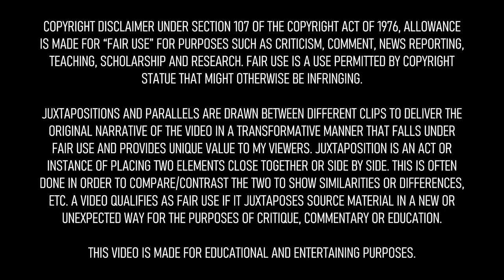CHEERS 🤩 THEN AND NOW 2021 - See how they changed!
The stars of Cheers 2021 - See how they changed!

IF YOU HAVE A SUGGESTION FOR A NEW VIDEO, PLEASE LEAVE ME A NOTE IN THE COMMENTS.

Starring:

Ted Danson -  Sam Malone
Rhea Perlman -  Carla Tortelli
John Ratzenberger -  Cliff Clavin
George Wendt -  Norm Peterson
Kelsey Grammer -  Dr. Frasier Crane
Woody Harrelson -  Woody Boyd
Kirstie Alley -  Rebecca Howe
Philip Perlman -  Phil
Shelley Long -  Diane Chambers
Al Rosen -  Al
Bebe Neuwirth -  Dr. Lilith Sternin
Nicholas Colasanto -  Ernie 'Coach' Pantusso
Paul Willson -  Paul Krapence
Alan Koss -  Alan
Peter Schreiner -  Pete
Tim Cunningham -  Tim
Steve Giannelli -  Steve
Jackie Swanson -  Kelly Gaines
Roger Rees -  Robin Colcord
Keene Curtis -  John Allen Hill
Hugh Maguire -  Hugh
Larry Harpel -  Larry
Thomas Babson -  Tom
Paul Vaughn -  Paul
Jay Thomas -  Eddie LeBec
Tony DiBenedetto -  Tony
Richard Doyle -  Mr. Walter Gaines
Michael Holden -  Joe
Mark Arnott -  Mark
Jack Knight -  Jack